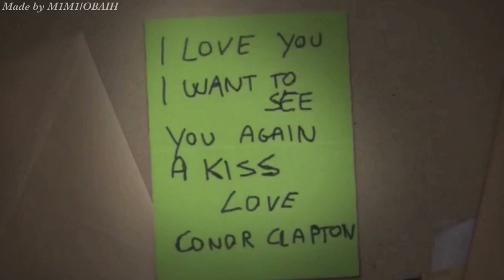Conor Clapton ~ 27 years in heaven // One more day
Rest in Peace, Conor. We love you xxx

The photos, the video clips and the stories about Conor are so precious, so I wanted to share them. This video does not contain any photos, informations or any other things from my personal collection. But the photos don't matter. The most important thing is the memory of a beautiful, blond, talented and funny little boy who went to heaven far too soon.